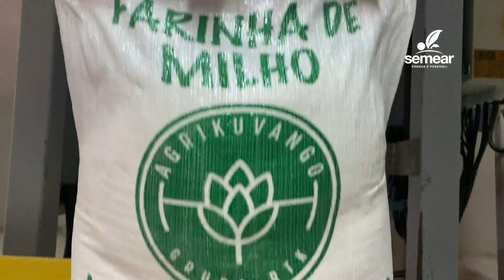SMR 1013 A Agrikuvango Huíla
SEMEAR - O Programa da Produção Nacional